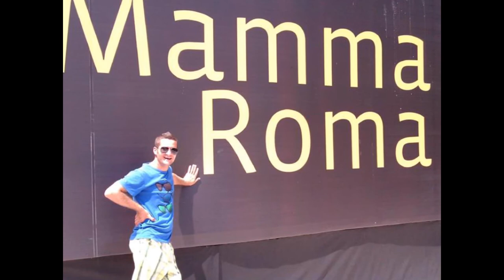Filmato MIHAI CHIRIAC 2012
Filmato MIHAI CHIRIAC 2012.wmv